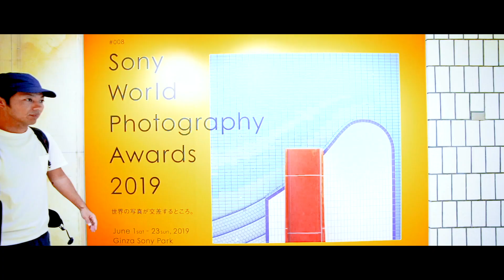カメラ初心者講座 #2 ボツ写真がなくなる設定【手振れと被写体振れ】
要望の多かった写真初心者シリーズの配信だよ！
今回は【手振れと被写体振れとその対処法】についての動画です！
これを知ることによってボツ写真がグッと減るので是非カメラ初心者の皆様は意識してみてください！仕組みを知って写真を楽しもう！

Youtubeで出していない写真も随時あげております‼︎
気軽に絡んで下さいね‼︎

●受賞歴
Mokkun／全東京写真連盟最優秀賞／日本写真作家賞/Sony World Photography Awards2018日本部門６位/国際観光映像祭2020日本部門最優秀賞/Central Photo Contest 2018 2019入賞/Pictorico Photo Contest 2019入賞/ Okinawa41審査員特別賞/沖縄芸術文化祭奨励賞..etc
●商品レビューや企業案件はこちら↓

使用カメラ
Sony A7III / Sony A7RIV / Fujifilm X-T3 /Fujifilm X-T4購入予約中

●カメラ初心者講座 #1【ズームレンズから学ぶ焦点距離】写真上達!!

●【写真上達】女の子を可愛く撮る4つのポートレートテクニック#2 【脱カメラ初心者】

●【カメラ初心者でも】女の子を可愛く撮る指示出しテクと基本構図‼︎【カメラ初心者必見】【SONY a7III】【単焦点レンズ】ソニー/ポートレート/じょんじTVコラボ

●撮る写真テクニック#3 【Carl Zeiss Touit　32mm F1.8】富士フイルムのカールツァイス!!